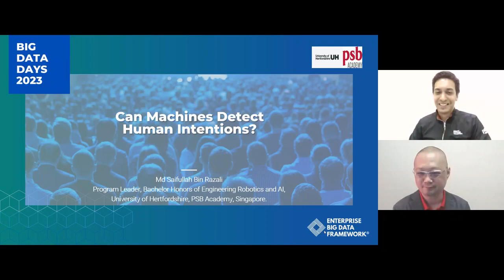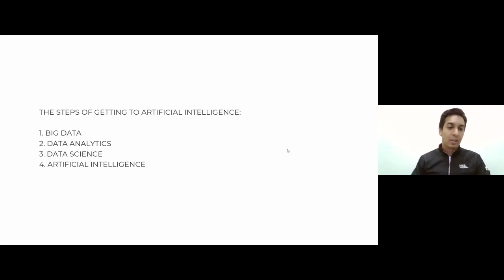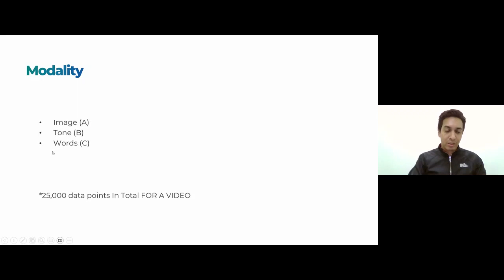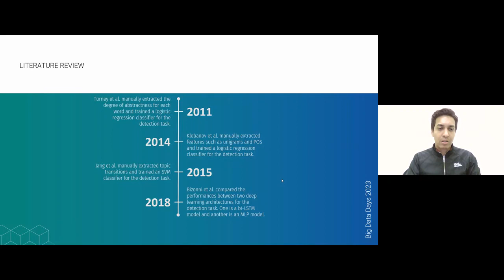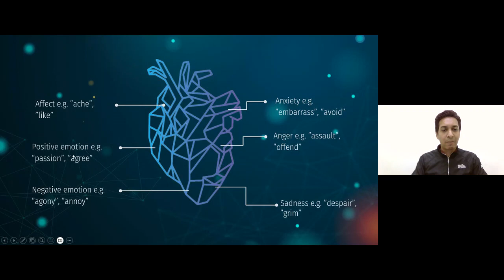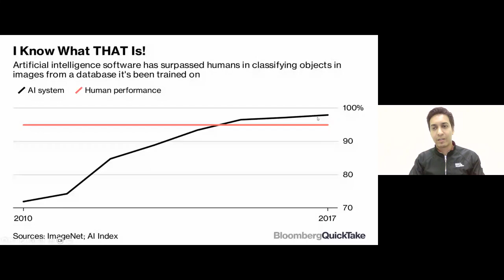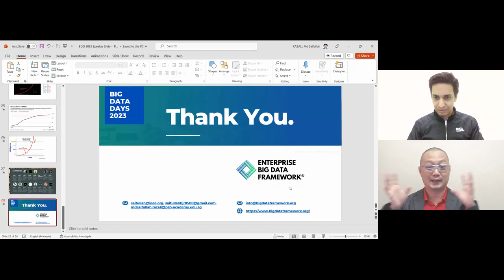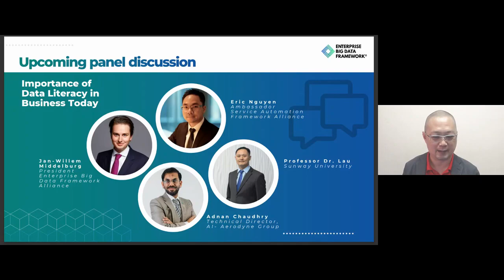How Big Data Can Assist In The Understanding of Human Intentions - Saifullah Razali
The magnitude of data generated online today is colossal. They are good for data analysis since they are very personal. For years, companies have been analyzing this type of data to leverage their position in the market of their choice. This field is called sentiment analysis.

On the other hand, figurative language is a technique used by speakers or writers to convey specific meanings based on intentions. It is the opposite of literal language and is regarded as one of the most challenging issues in Natural Language Processing (NLP). Spotting and handling them correctly is crucial in an automated NLP system due to its nature of having different meanings than normal.

Traditional studies used rule-based techniques to tackle this issue. However, more recent studies have shifted towards deep learning with the assistance of big data.